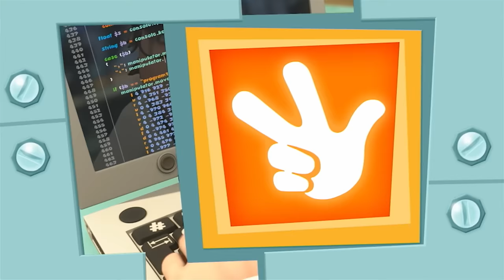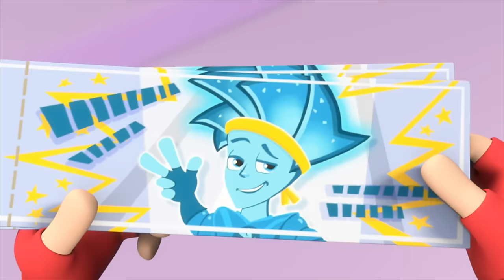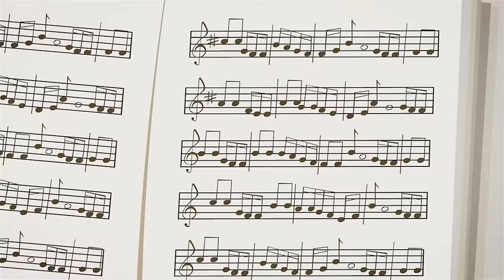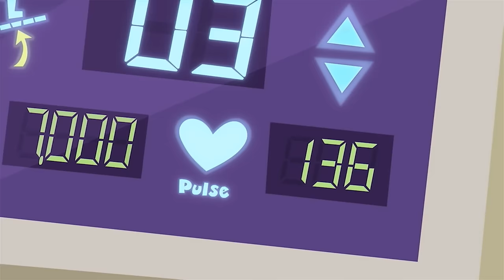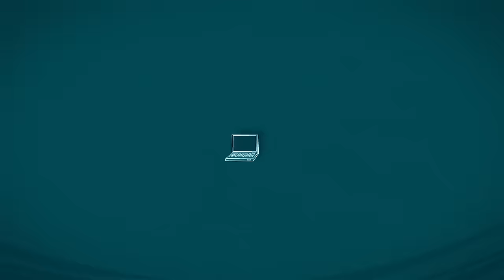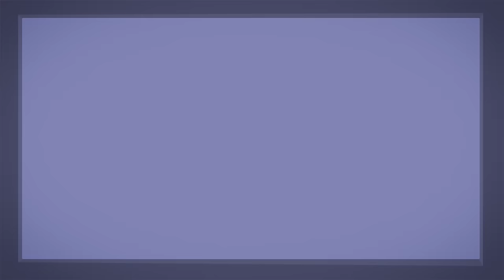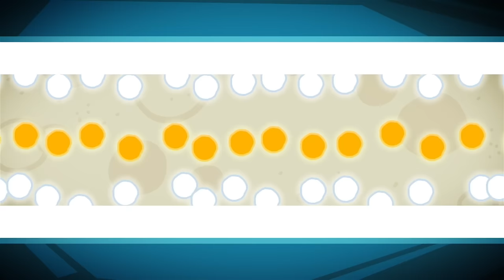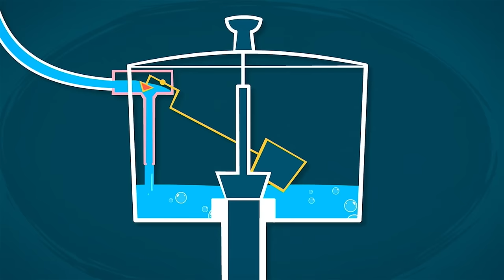Tom Thomas and Dad's COOKING DISASTER! 👨‍🍳 | The Fixies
Tom Thomas and his dad decide to make a surprise for Mom for when she comes back from a business trip: to bake her favorite buns with raisins. Neither of them knows anything about baking. However, the Fixies, who are hiding in one of the kitchen cabinets, help Tom Thomas.